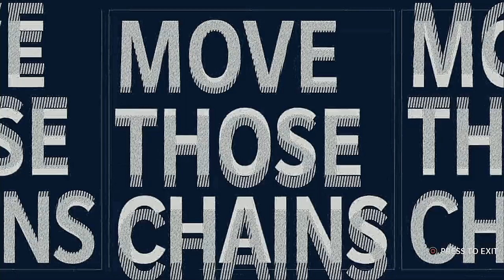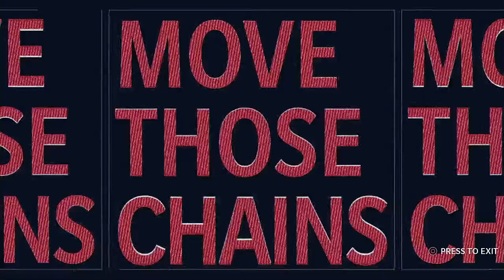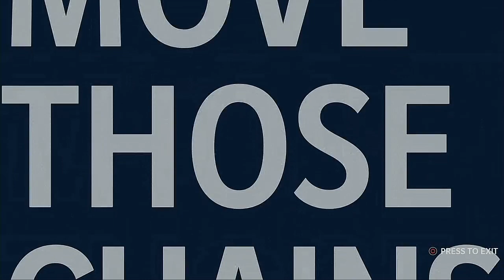Madden NFL 21 Franchise Mode Super Bowl LXII Dallas Cowboys VS Houston Texans